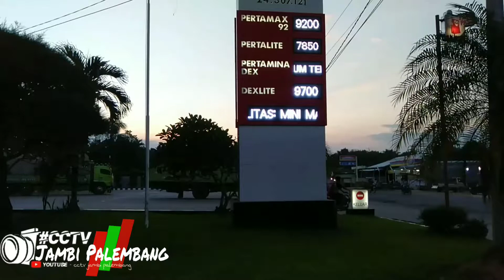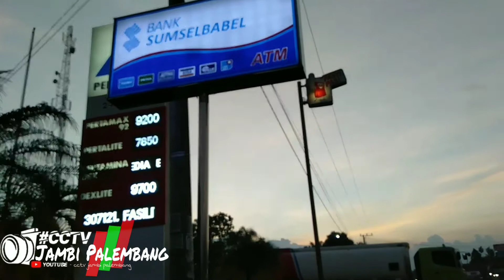Tempat istirahat di jL Lintas timur Jambi Palembang Sumatra Selatan SPBU mekar jaya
Monggo sahabat lintas kalau mau mampir saya tunggu ya nanti kita ngopi dan nanti saya kasi stiker

cctv Jambi Palembang
spbu terdekat
spbu ampang
spbu pitameh
spbu adalah
spbu sawahan padang
spbu padang
spbu pisang
spbu terdekat dari lokasi saya
spbu ampang padang
spbu air pacah
spbu adalah singkatan dari
spbu akr
spbu atm
spbu ahmad yani
spbu a yani semarang
spbu a yani surabaya
spbu a yani balikpapan
alamat spbu a. yani
spbu bukittinggi
spbu bp
spbu buka jam berapa
spbu bola
spbu bio solar terdekat
spbu bp akr
spbu bensin terdekat
spbu bali
bp spbu
spbu bet
spbu coco mata air padang
spbu coco terdekat
spbu coco adalah
spbu cirebon
spbu ciputat
spbu cilacap
spbu ciledug
spbu cakung
spbu dharmasraya
spbu di padang
spbu dijual
spbu dexlite terdekat
spbu dekat lokasi saya
spbu di indonesia
spbu dijual di jawa tengah
spbu di sekitar sini
spbu di medan
loker d spbu
harga solar di spbu
lowongan kerja di spbu medan
lowongan kerja di spbu jakarta barat
lowongan kerja di spbu bandung
spbu di sidoarjo
spbu exxon
spbu e money terdekat
spbu enggano
spbu ende
spbu emea
spbu exxon mobil di purwakarta
spbu eltari
spbu e money mandiri
spbu e money bandung
spbu e money jakarta
spbu e money jogja
spbu e money surabaya
spbu e money semarang
spbu e money tangerang
spbu fatmawati
spbu fatmawati 2
spbu firdaus
spbu vivo
spbu vivo terdekat
spbu vector
spbu vivo cibubur
spbu vivo parung
spbu gunung pangilun
spbu gajah mada
spbu gas
spbu gontor
spbu gatsu
spbu gentong
spbu gas terdekat
spbu garut
spbu hijau
spbu hello kitty
spbu harapan indah
spbu halim perdana kusuma
spbu hang lekir
spbu hamparan perak
spbu hasanudin
spbu haji anif medan
spbu h anif
kfc spbu h. anif medan
spbu indarung
spbu itu apa
spbu indostation
spbu indonesia
spbu indramayu
spbu isi sendiri
spbu icon
spbu ijo
spbu jati
spbu jati padang
spbu jual premium terdekat
spbu jenarsari
spbu jakarta
spbu juanda
spbu jalan baru
spbu jual minyak tanah
spbu kuranji
spbu koto baru solok
spbu kota solok
spbu km 8 bengkulu
spbu kode 31
spbu karir
spbu km 19
spbu karawang
spbu lubuk buaya
spbu linkaja
spbu listrik
spbu loker
spbu logo
spbu lenteng agung
spbu lampung
spbu lingkar selatan
mykado me l spbu
spbu mata air padang
spbu mini
spbu mypertamina
spbu mini resmi pertamina
spbu muri
spbu mini legal
spbu mobile
spbu meledak
spbu nitrogen terdekat
spbu non tunai
spbu near me
spbu non tunai terdekat
spbu new normal
spbu nelayan
spbu nitrogen
spbu nganjuk
spbu-n
spbu online
spbu otista
spbu otista tangerang
spbu oebobo
spbu ovo
spbu ocarina
spbu oso
spbu ongkrak
ob spbu
ok google spbu
spbu pertamina
spbu palapa
spbu padang panjang
spbu payakumbuh
spbu pertamina terdekat
spbu p.brandan
quotes spbu
spbu al qodiri
spbu mini v&q 354
qs spbu
spbu ranah padang
spbu rest area terdekat
spbu rest area
spbu reguler
spbu ring road
spbu rawamangun
spbu resmi pertamina
spbu rosalia indah
spbu r suprapto purwodadi
mail.spbu.r
spbu singkatan dari
spbu solok
spbu shell
spbu sijunjung
spbu solok terbakar
spbu solar terdekat
spbu swasta
spbu s parman
spbu s parman semarang
spbu terbakar
spbu terdekat 24 jam
spbu total
spbu terdekat tol
spbu termasuk bidang usaha apa
spbu terbakar hari ini
spbu utama raya
spbu uii
spbu uad
spbu untuk nelayan
spbu umm
spbu uad sedayu
spbu ujung tanjung
spbu utan kayu
spbu vivo jakarta
spbu vivo surabaya
spbu vivo cilandak
spbu wowo padang
spbu warna hijau
spbu warna biru
spbu wates
spbu wanareja
spbu wonosobo
spbu weleri
spbu wonogiri
spbu yang ada premium terdekat
spbu yang jual minyak tanah
spbu yang buka
spbu yang terdekat
spbu yang jual minyak tanah 2020
spbu yang buka 24 jam
spbu yang bisa pakai e money
spbu yogyakarta
spbu 01
spbu 03
spbu 04
spbu 1000 toilet
spbu 11
spbu 13420
spbu 15807
spbu 17
spbu 111
spbu 15318
spbu 13809
speed 1 spbu
spbu 24 jam terdekat
spbu 24 jam
spbu 24 jam di kota jambi
spbu 21 terdekat
spbu 28 oktober pontianak
spbu 24 jam palangkaraya
spbu 24 jam medan
spbu 24 jam di jogja
spbu 31 terdekat
spbu 31
spbu 31 terdekat dari lokasi saya
spbu 33
spbu 3t
spbu 31 jakarta timur
spbu 31 di bogor
spbu 31 bogor
spbu 41
spbu 41 terdekat
spbu 41 semarang
spbu 41 yogyakarta
spbu 41 jogja
spbu 41 purwokerto
spbu 43
spbu 41 jawa tengah
spbu 51
spbu 54
spbu 51 terdekat
spbu 51 malang
spbu 51 di malang
spbu 51 di sidoarjo
spbu 51 bali
spbu 51 kediri
cashback 5 spbu bca card
kode spbu 64
spbu km 62
spbu pal 6 banjarmasin
spbu 71 makassar
spbu 71
spbu 74
spbu candimas 7 purwanegara
spbu km 72
kode spbu 74
spbu km 7 kota palembang sumatera selatan
spbu km 725
spbu km 88
spbu pasko 88
spbu batu 8 atas
spbu 54-8406 kabupaten banyuwangi jawa timur
vx-8108-smbu
gr-8106-spbu
agr-8106-spbu
spbu km 97
spbu km 9 balikpapan
spbu pangkalan 9
spbu ron 92
spbu bintaro sektor 9
spbu adisucipto km 9
spbu shell sektor 9